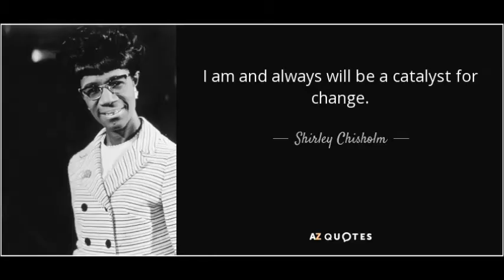Longhorn News 2-22-16